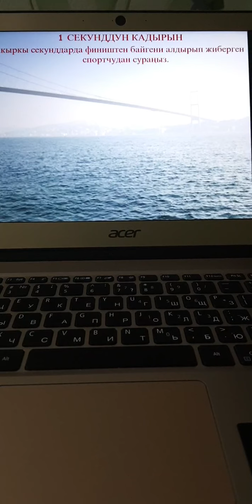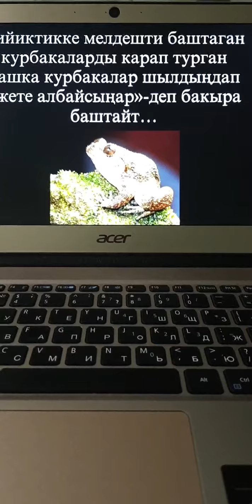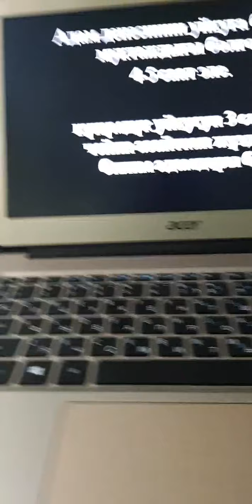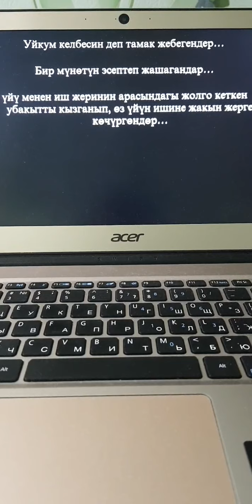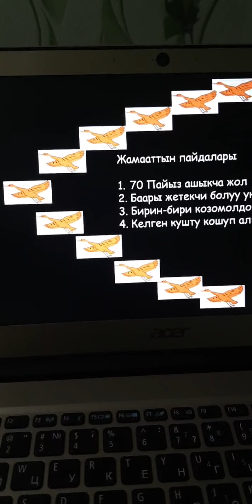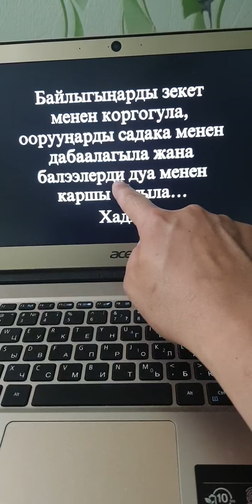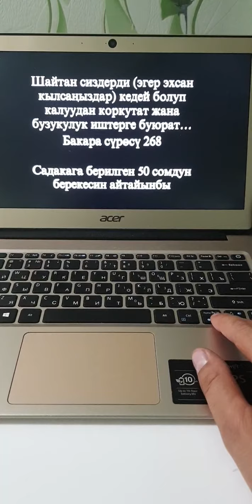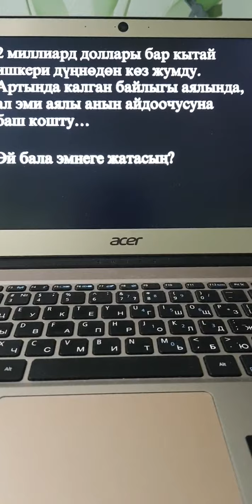Убакыт тууралуу укмуш сабак